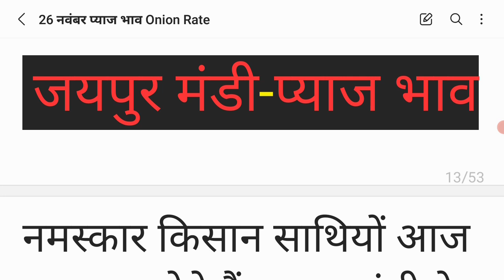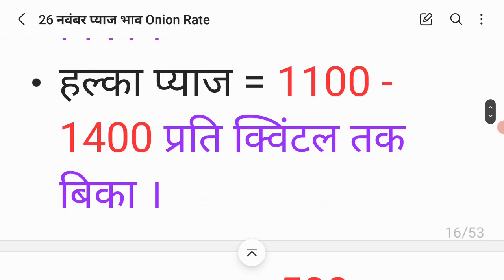जयपुर मंडी प्याज भाव 26 नवंबर | today Onion Rate | Jaipur Mandi Pyaj Bhav today 26 November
जयपुर मंडी प्याज भाव 26 नवंबर 2021 गुरूवार | आज का मंडी भाव  | Jaipur mandi pyaj bhav 22 November 2021 | today mandi bhav pyaj bhav jaipur | Aaj ka pyaj bhav  | Onion rate today

Jaipur_mandi _pyaj_bhav
जयपुर _मंडी_प्याज़_का_भाव

जयपुर मंडी प्याज भाव 26 नवंबर 2021 |  jaipur mandi pyaj bhav 26 November 2021 | Aaj ka pyaj bhav  ! Onion rate today